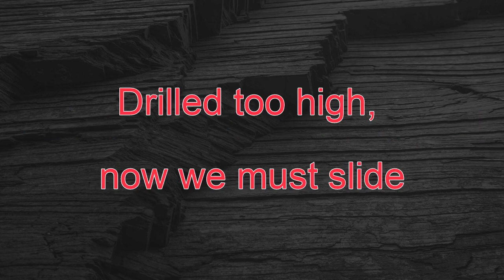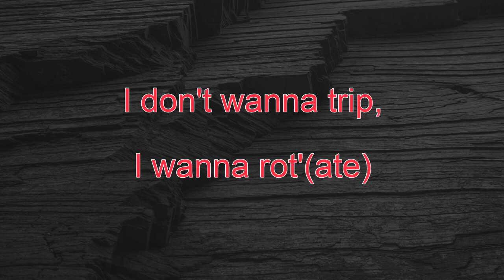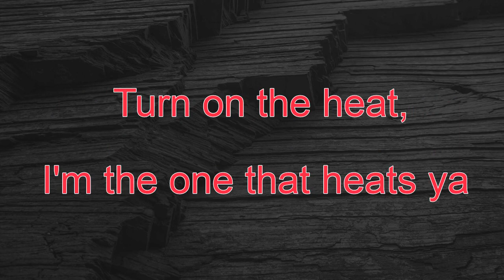W.A.B. (Western Anadarko Basin)